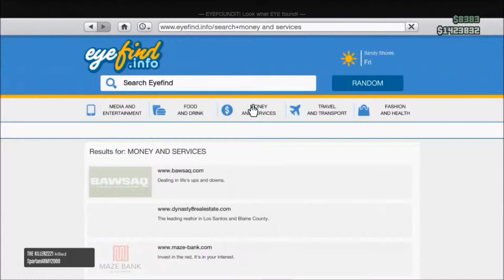GTA 5: lets play, Ep 2 - The Ambulance Kills, Sky diveing, Drunk Limo, Rampadgeing, and Mini Games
THIS IS MY BEST VID, me and my friends, on the funnyiest adventure of our lives!
please give me support! im a new youtuber without many fans, and i need all the hel i can get :)